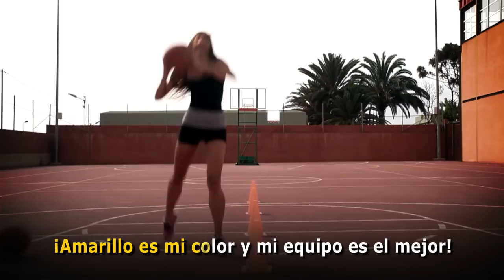¡Soy del Granca y amarillo es mi color! - La nueva canción de la afición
Presentamos esta canción para la Campaña de Abonados 2015-16, y te ponemos la versión karaoke para que la cantes con nosotros. ¡Soy del Granca y amarillo es mi color!